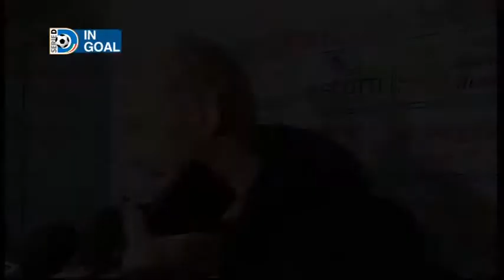TELEPONTE - Serie D in Goal - 19 - 2018/19